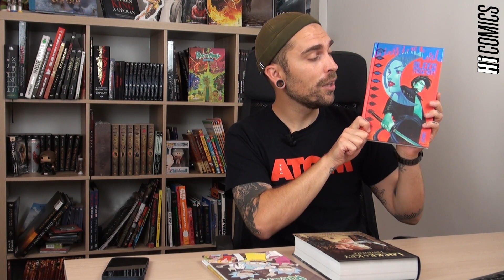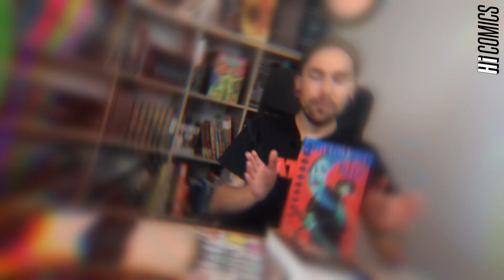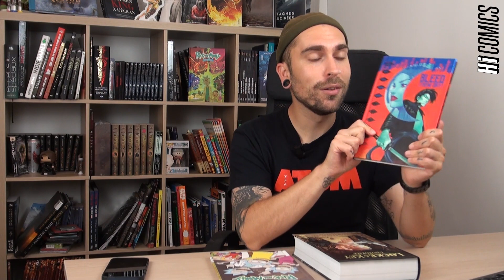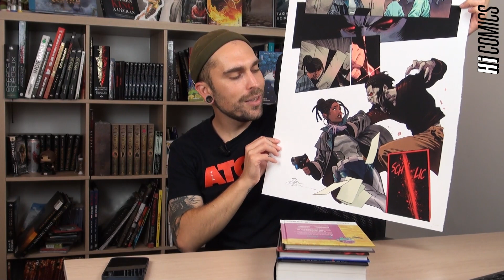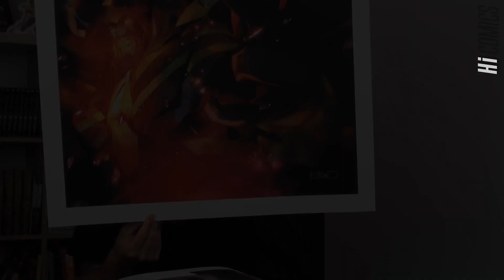HiComics - les sorties d’Août / Septembre 2021 (et notre premier Omnibus !)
Bienvenue dans cette vidéo des sorties de l’éditeur HiComics pour Août et Septembre 2021, avec des comic-books variés tels que Bleed Them Dry, Rick & Morty (t.11) ainsi que l’Intégrale Locke & Key ! Notre directeur de collection Sullivan Rouaud vous révèle des exclus et aborde notre planning de livres pour 2022…

00:00 Intro
00:42 Bleed Them Dry par Hiroshi Koizumi, Eliot Rahal et Dike Ruan
06:20 Rick & Morty - tome 11 par Kyle Starks et Magdalene Visaggio
07:26 LOCKE & KEY - L'INTÉGRALE ! par Joe Hill, Gabriel Rodriguez et Jay Fotos
08:53 Locke & Key - L’ ge d’Or (Sandman, World War Key & DOG DAYS !)
12:44 HiComics le planning des sorties 2022 ?
13:36 La Digigraphie de We Only Find Them When They’re Dead & Bleed Them Dry

Scénario : Hiroshi Koizumi, Eliot Raha
Dessins : Dike Ruan
Des vampires, des ninjas et du cyberpunk !
Bienvenue à Asylum, une mégalopole où les vampires et les humains vivent en paix. Mais l'enquête de l’inspectrice Harper Halloway va dévoiler des machinations qui pourraient déterminer le futur de l’humanité...

Artistes : Kyle Starks / Magdalene Visaggio / Marc ellerby / Tini Howard / Phil Murphy / Ian McGinty & Sarah Stern
Traduction : KGBen
Alors que la saison 5 des aventures de Rick & Morty Sanchez par Dan Harmon & Justin Roiland s’achève sur Adult Swim, poursuivez l’expérience avec le 11ème et avant-dernier tome de l’adaptation de la série en BD !

Scénario: Joe Hill
Dessins : Gabriel Rodriguez
Couleurs : Jay Fotos
Traduction : Maxime Le Dain
Enfin, l’intégrale de Locke & Key pour (re)découvrir les 6 tomes qui composent la série de base adaptée sur Netflix et dont la saison va sortir bientôt. Bienvenue à Keyhouse, le manoir de la famille Locke. Après le meurtre brutal de leur père, Tyler, Bode et Kinsey croient y trouver le refuge dont ils ont besoin pour panser leurs plaies. Mais une ténébreuse créature les y attend pour ouvrir la plus terrifiante de toutes les portes…
Édition augmentée de bonus, quelques révisions de traduction, 1000 pages d’un omnibus solide ! Locke & Key étant la série phare de Bragelonne, puis Milady, puis nous-même, nous ne pouvions que faire ça avec le plus d’amour que possible, et à un prix raisonnable : 79,90€, contre 125$ pour la même édition chez IDW.

On parlé également de Locke & Key : L'Âge d'Or (et du Dog Days qui devait être offert pour le FCBD.) ainsi que des ex-libris disponibles :

Sullivan fait également un petit bilan de la Italian Invasion, la tournée de Dike Ruan et Simone Di Meo où nous leur avons fait une surprise en leur offrant une digigraphie (impression d’une planche de bande-dessinée en qualité extrême.)

Excellente lecture et bonne rentrée à tous,